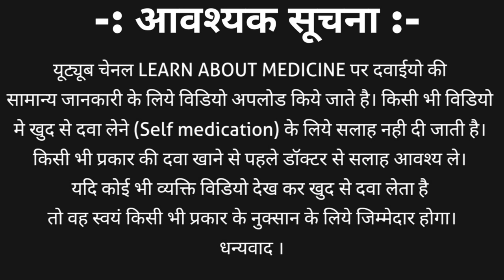Pregnancy मे कौनसी दवाएं देते है | Medicine during pregnancy, medicine for pregnant women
in this video we discuss about which tablet are necessary to take in pregnancy during pregnancy . tablet which are advised by doctor in pregnancy are folic acid tablet, iron and folic acid tablet, calcium tablet and many other tablet.
which tablet is given for nausea, vomiting and morning sickness.
which tablets are used to prevent miscarriage and many more in hindi,